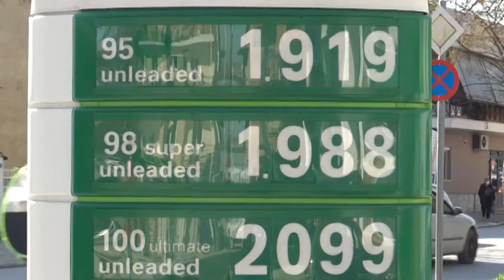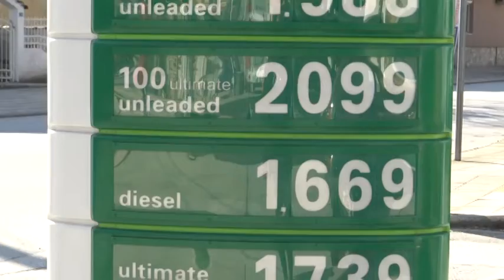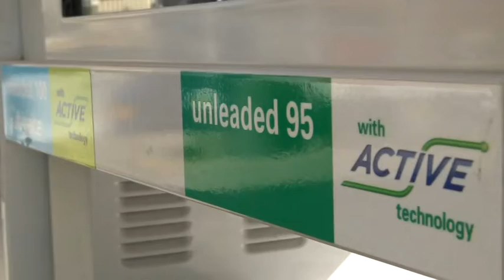Λάρισα: Μειωμένη η κίνηση στα καύσιμα